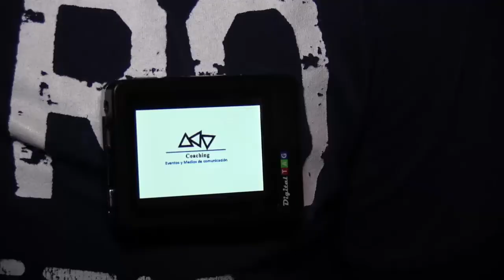Turicun TV - Patricia Briones Diseñadora y su nueva linea de ropa Crochet